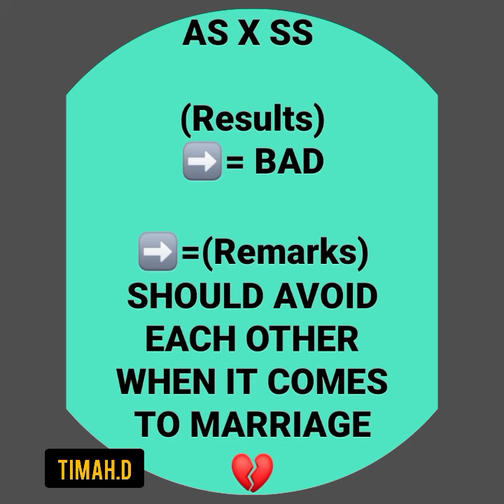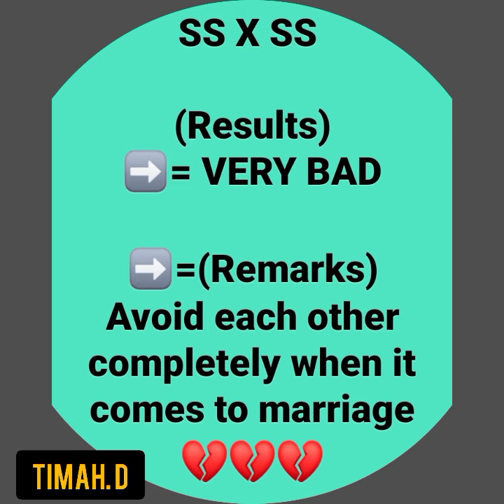GENOTYPE COMPATIBILITY MATCHING FOR MARRIAGE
HB GENOTYPE MATCHING FOR MARRIAGE

➡️= Check your health and maintain your wealth

WatsApp.
➡️= 00237
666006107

AA x AA

(Results)
➡️ =EXCELLENT

(Remarks)
➡️= MARRY IMMEDIATELY

AA X AS

(Results)
➡️= GOOD

(Remarks)
➡️=CAN MARRY

AA X SS

(Results)
➡️= FAIR

(Remarks)
➡️= SHOULD MARRY

AS X AS

(Results)
➡️= POOR

➡️ =(Remarks)
SHOULD NOT MARRY

AS X SS

(Results)
➡️= BAD

➡️=(Remarks)
SHOULD AVOID EACH OTHER WHEN IT COMES TO MARRIAGE

SS X SS

(Results)
➡️= VERY BAD

➡️=(Remarks)
Avoid each other completely when it comes to marriage